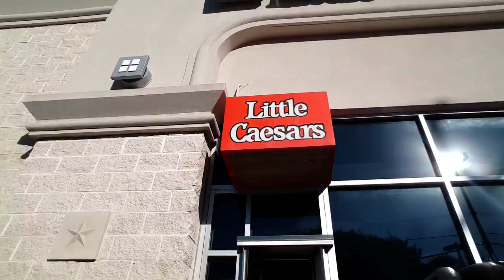NFL Sunday Conference Championship Games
Here's a vlog from this past Sunday's NFC, AFC Championship games. Hanging out with family.